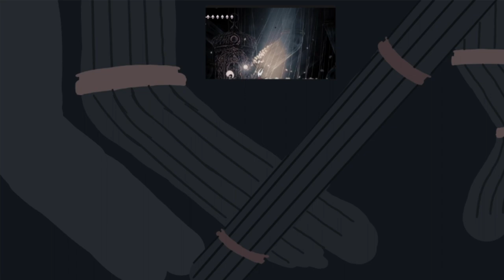Hornet vs Lace | speedpaint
Maybe I should start making some speedpaints like this one, any suggestion for the next drawing?

Programs used:
Krita
After effects
OBS Studio

Follow me in my other social midias! *:･ﾟ✧*:･ﾟ✧